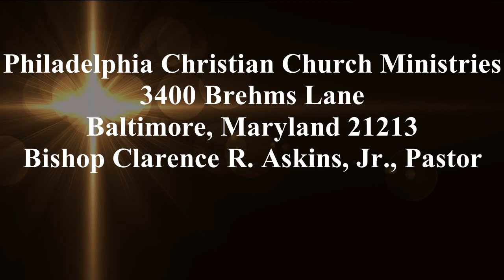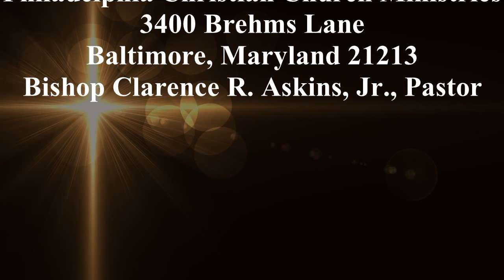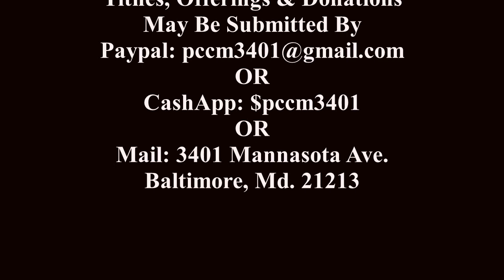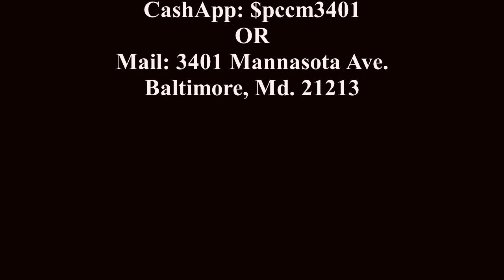Rev. Dr. Robert Franks, A Message From The Tomb, Mark 16:1-8